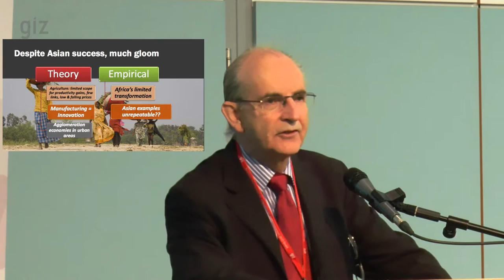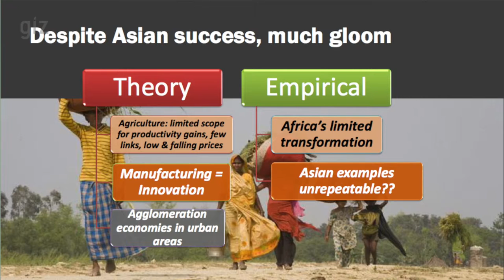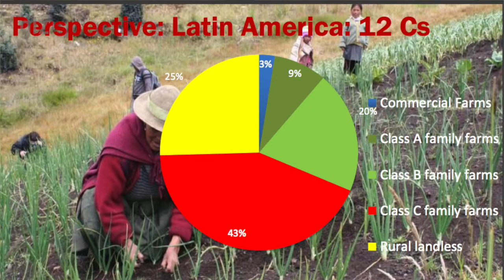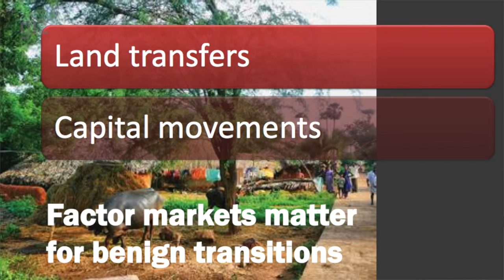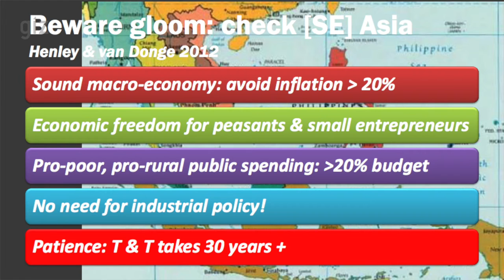Steve Wiggins on Rural Transformation--Implications for Development Policy (Short)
ODI's research fellow elaborates on the nature and history of rural transformation and transitions, social differences, policy implications and the fundamental impact that the assumptions of social theories can have on long term rural development decisions.